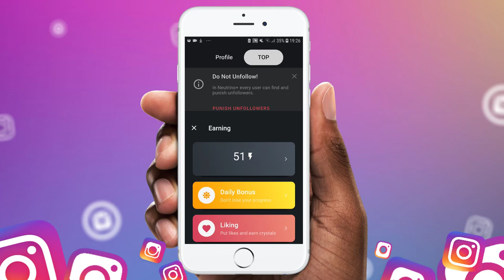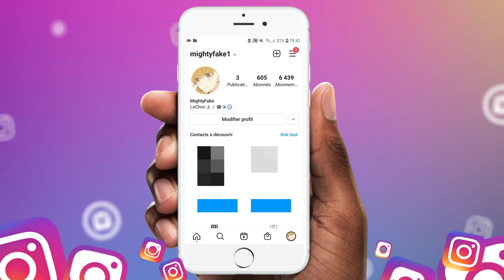😱️ Une application pour avoir des abonnés Instagram facilement (100 followers/heure) #7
Comment avoir plus d'abonnés sur Instagram ?  Comment avoir des abonnés Instagram ? Comment avoir plus de followers Instagram ?
Cest ce que cette application pour avoir des abonnés sur instagram t'aidera à faire.

Il faudra juste que tu suives le tuto et que tu aies l'appli FollowPars

Avec ça tu pourras facilement avoir plein d'abonnés Instagram (des Likes aussi)